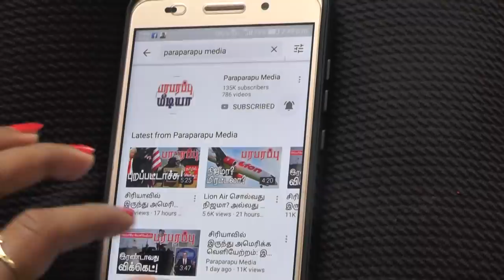சீனாவில் இருந்து இந்தியாவுக்கு (ஓடி) வரும் வெளிநாட்டு நிறுவனங்கள்! | Paraparapu World News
"We have decided that the process of approvals for new industries that wish to establish themselves in Gujarat, India will be hundred per cent online. They will be allocated land within seven days and all the necessary permissions related to the same shall be provided in 15 days from their application," - Rupani.